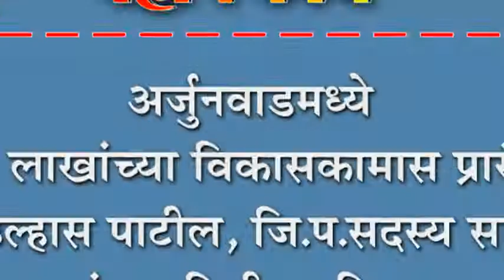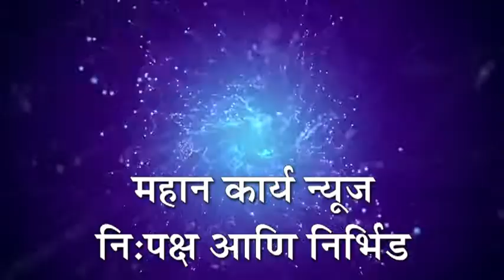अर्जुनवाडमध्ये ५० लाखांच्या विकासकामास प्रारंभ : आ.उल्हास पाटील,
अर्जुनवाडमध्ये ५० लाखांच्या विकासकामास प्रारंभ : आ.उल्हास पाटील, जि.प.सदस्य सासणे यांच्या निधीतून विकास